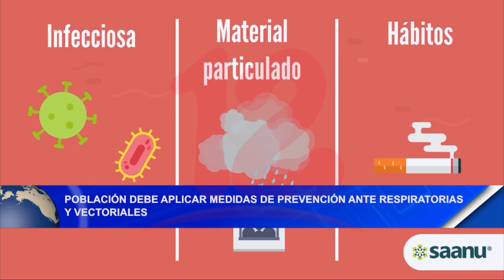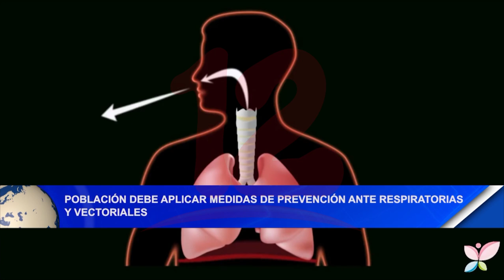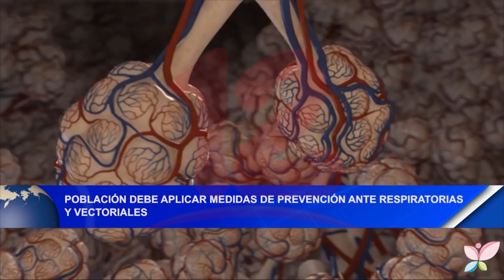Noticias12Nicaragua Población debe aplicar medidas de prevención ante de enfermedades respiratorias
Médico Alejandro Lagos, dijo que ante los cambios de temperatura muchas personas están padeciendo de enfermedades respiratorias y recomendó evitar también enfermedades vectoriales